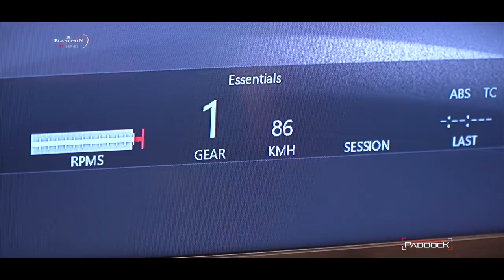ALEX RIBERAS - "Barcelona, born and bred" - Blancpain GT Series 2018